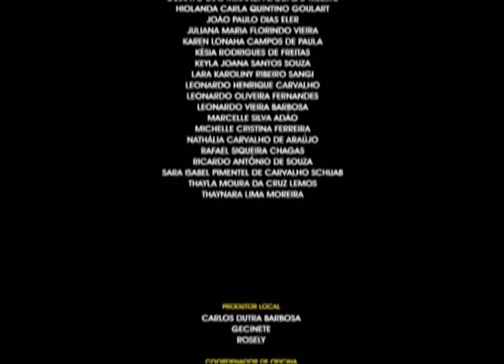Gentileza (Ibatiba-ES)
vídeo produzido durante a 6ª MoVA Caparaó - Mostra Capixaba de Audiovisual Ambiental por estudantes do município de Iúna - ES. 2009